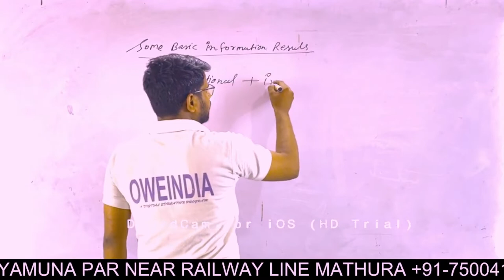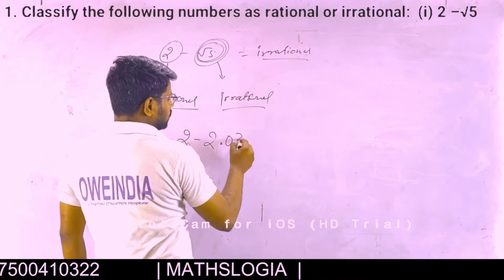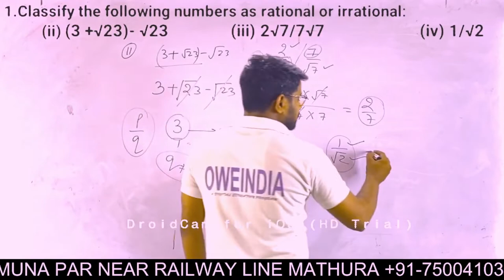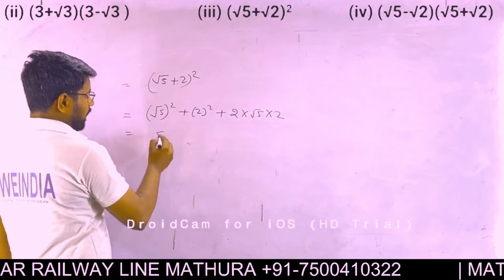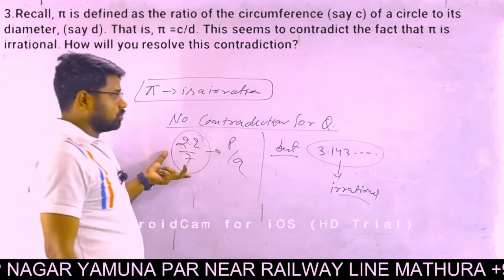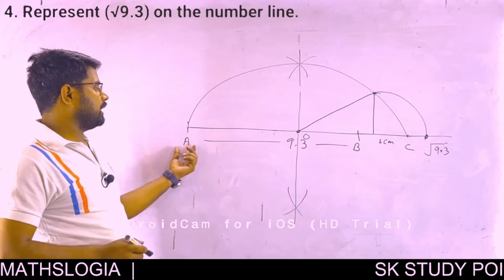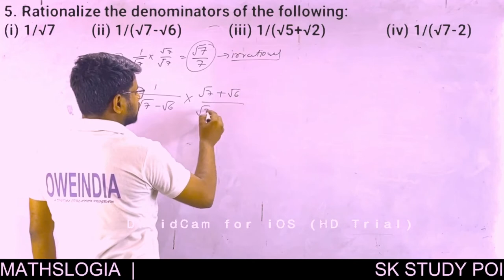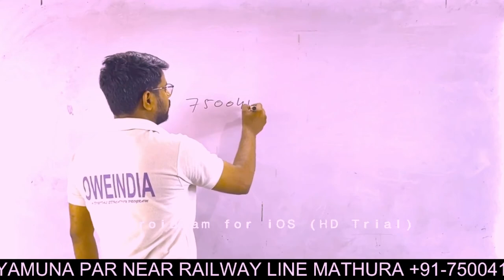NUMBER SYSTEM CLASS 9TH FULL SOLUTION | CHAPTER 1#MATHSLOGIA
NUMBERSYSTEMCLASS9TH CBSE
NUMBER SYSTEM FULL CONCEPT AND VIEW
BEST TRICK
9TH CLASS CHAPTER 1ST SOLUTION